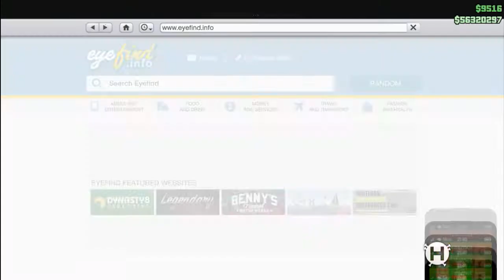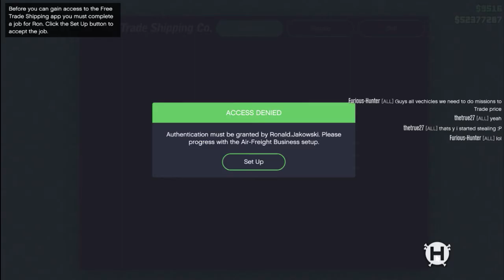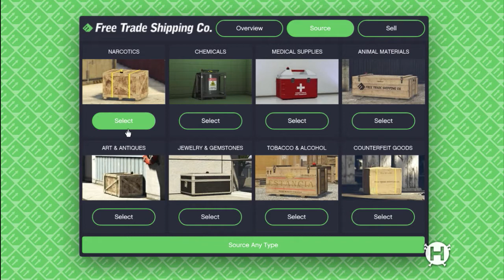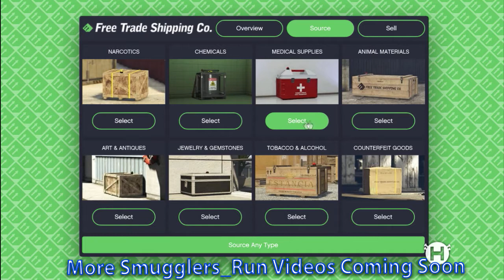GTA Online Smuggler's Run DLC - Sourcing For First Time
Hello guys, this video is all about gta online new dlc SMUGGLER'S RUN. I have showed how to buy hanger and start the buisness and all new content like new cars,aircraft,new vehicles,clothing,outfits,masks and more.
GPU - ZOTAC GTX 1060 3GB mini